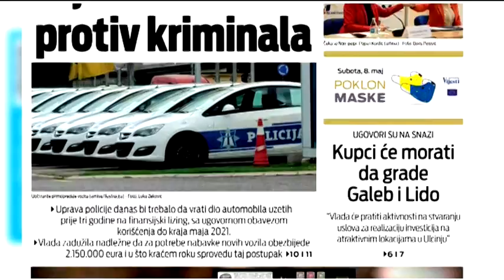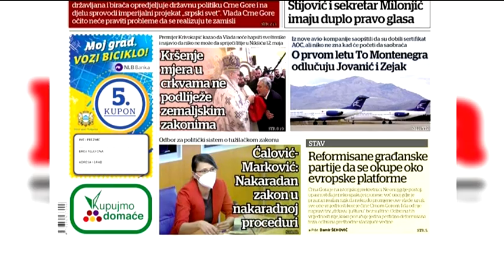BOJE JUTRA - Pregled štampe (Peđa Nikolić) | Vijesti Online